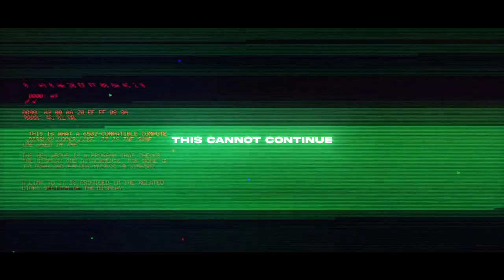City of Pillars - Nierly Automatic (Official Music Video/AMV)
We are City of Pillars - a music duo from Switzerland.

VERSE
Attack upon attack
They fight, steal and kill
Humanity in its purest form

It always ends like this
They hurt us for the thrill
They hate us because we weren’t born

CHORUS
Everything that lives
Is designed to end
Perpetually trapped
The cycles ever damned

VERSE II
I taught the children fear
I felt they had to know
But I lost what I held dear
I can’t take this no more

I wanna take it back
I wish that I had known

I misjudged what they had been
They fought, stole and killed
Are these things that I adored?

BREAKDOWN
This cannot continue